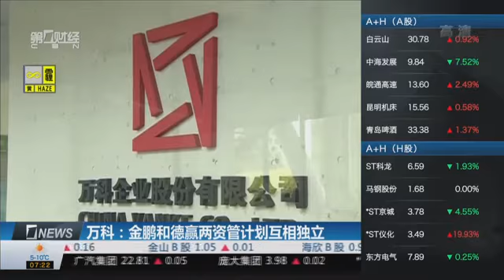【一财资讯】万科：金鹏和德赢两资管计划互相独立